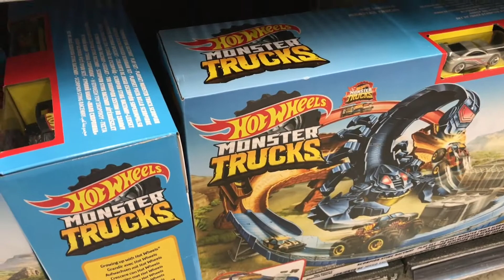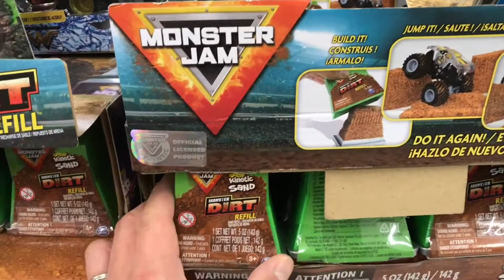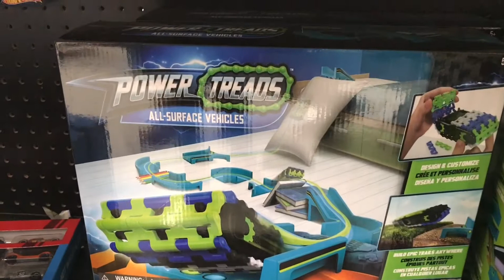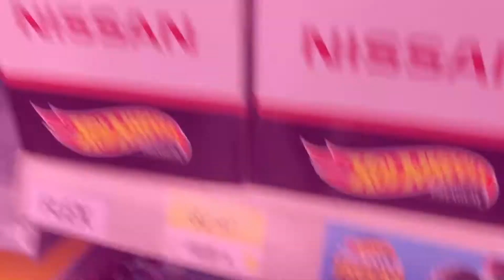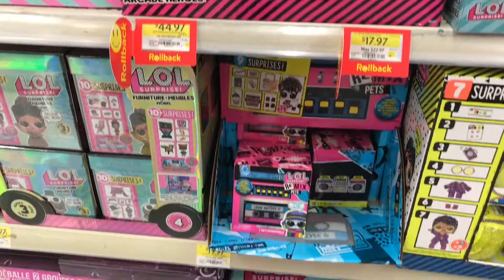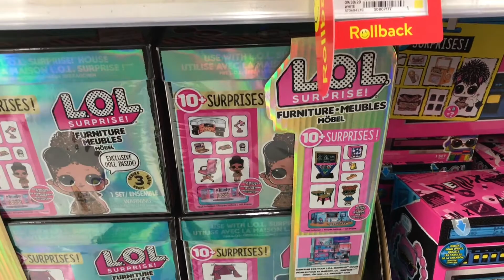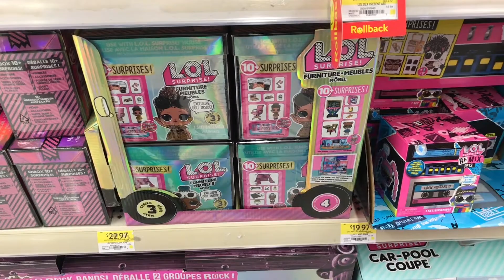Saturday Morning Walmart Toy Haul